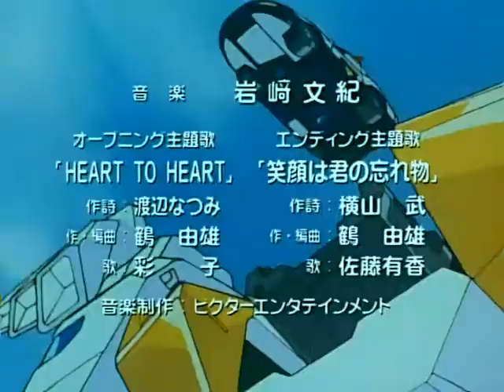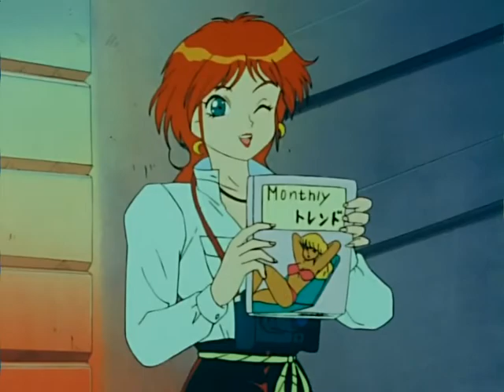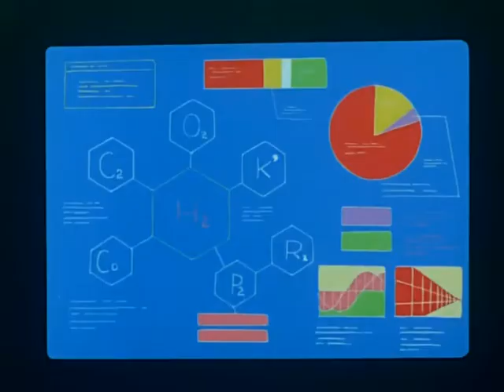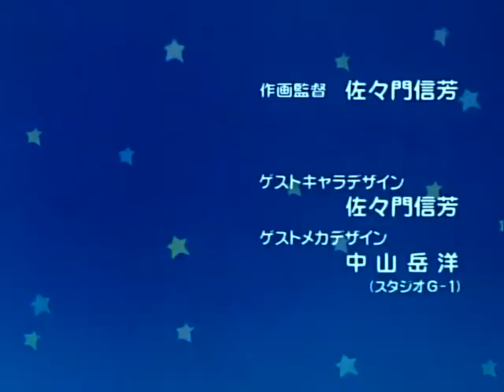The Brave Police J-Decker Ep 6(Special DVD Box Quality) (Eng and Kor Subbed) 용자경찰 제이데커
Taken at 640x480. Eng Subbed by Onmitsu Subs , Kor Subs done by a Korean Brave fanatic